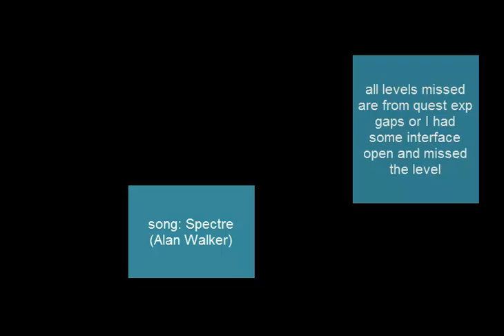Ironman progress video 1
In game name:
Rattle62

Clanchat:
OsrsNeedsF2P

Enjoi folks